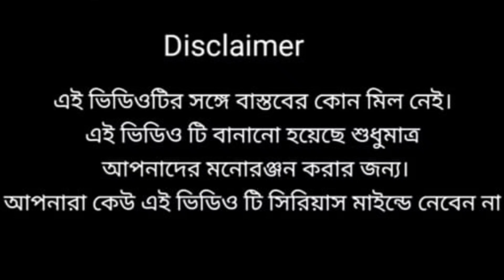বাপ ছেলের যুদ্ধ // Bangla funny Natok 2023 ( Kalam vs Julfikkar) // King comedy [ sofiker video ]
বাপ ছেলের যুদ্ধ // Bangla funny Natok ( Kalam vs Julfikkar) // King comedy [ sofik video ]
        🙏🙏   WELLCOME 🙏🙏
                👉 KING COMEDY👈
আমাদের _ চেনেল _এ _আশার _জন্ন_ ধন্যবাদ_
 আমাদের  _চেনেল _এ_  FANNY VIDEO_ দেওয়া_ হয়।

King comedy   //  Fanny Video  // Comedy
                             কিং কমেডি
কমেডি ভিডিও
                             ফানি ভিডিও
নিউ ফানি ভিডিও
                                 বাংলা ফানি ভিডিও
বাংলা কমেডি ভিডিও
                                     Short fanny video
Short comedy video

King comedy
Fanny video
Sofik viseo
Comedy video
Fanny
Fanny videos
Hasibul
King comedy fanny video
Fanny tv
কিং কমেডি
কমেডি ভিডিও
নিউ ফানি ভিডিও
বাংলা ফানি ভিডিও
বাংলা কমেডি ভিডিও
Short fanny video
Short comedy video
Iqbal funny video
Fanny video 2021
Sofik video
Juron fanny video
Sumon Fanny video
Bangla fanny video
Polli gram tv
Swapna tv
New fanny video
Bangla fanny videos
Sofik fanny video